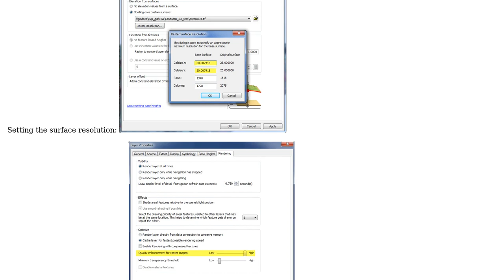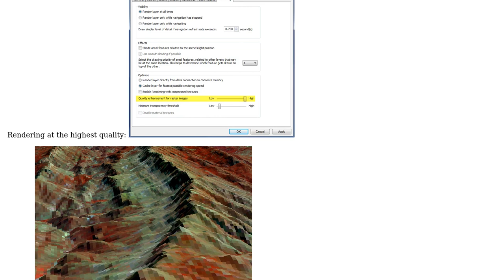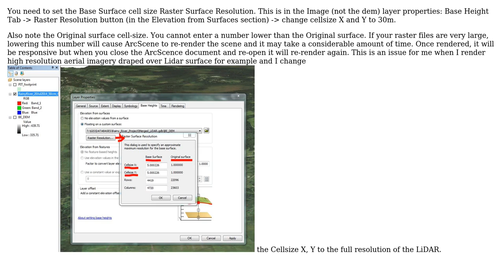GIS: Unable to set raster surface resolution in ArcScene?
With thanks & praise to God, and with thanks to the many people who have made this project possible! | Content (except music & images) licensed under CC BY-SA | Music | Images & others | With thanks to user Willerslev user PolyGeo user Jakub Sisak GeoGraphics and the Stack Exchange Network Trademarks are property of their respective owners. You are responsible for your own actions.